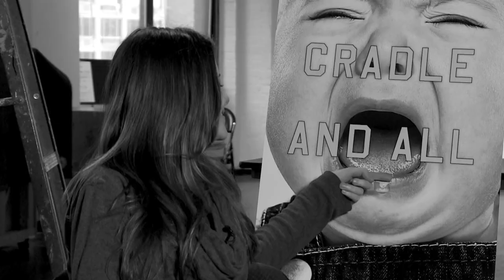Cradle and All Cast & Creative Team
CRADLE AND ALL (World Premiere)
By DANIEL GOLDFARB
Directed by SAM BUNTROCK
with MARIA DIZZIA and GREG KELLER.

Previews begin May 10, 2011, Subscriber/Patron run through June 19, 2011
Off-Broadway at New York City Center, Stage I

Relationships aren't baby-proof. Annie and Nate have a baby who won't sleep. Claire and Luke are losing sleep over the decision to get married and start a family. In adjacent Brooklyn Heights apartments, Daniel Goldfarb's newest and wittiest look at love, sex, commitment and parenthood unfolds and no one will rest until the truth between each of these couples is spoken.

For tickets, please visit NYCityCenter.org.